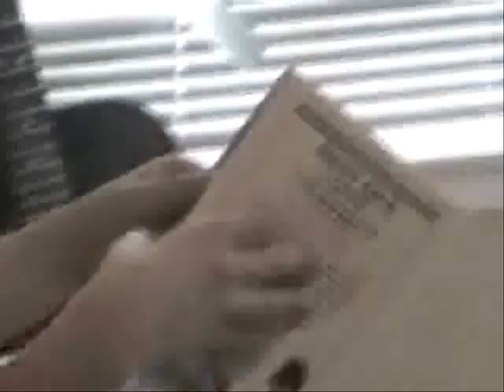Spown- The Barbie Radio!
aboy dies and 2 people have a dance off